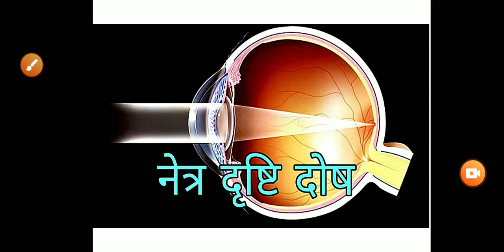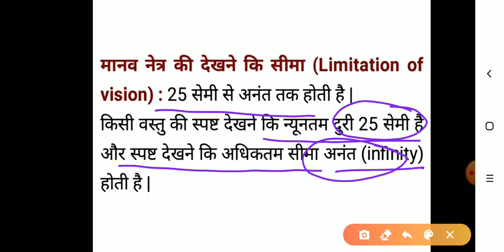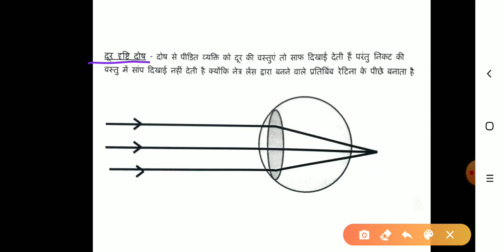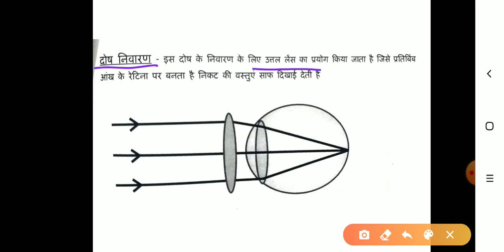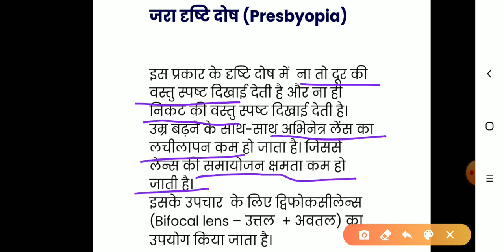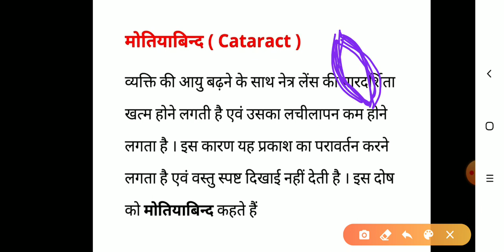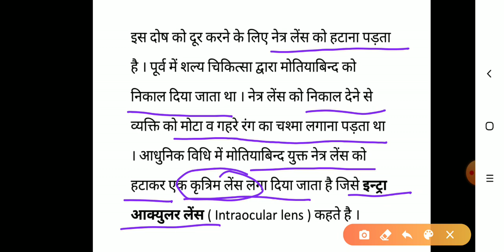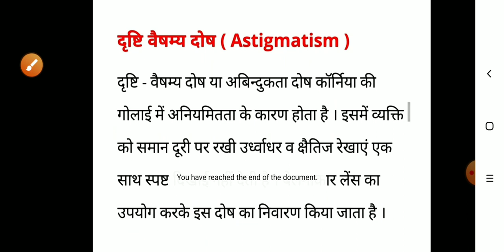मानव नेत्र के दृष्टि दोष, Manav netra ke drashti dosh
For class 8 n 10 Ncert n Rbse.